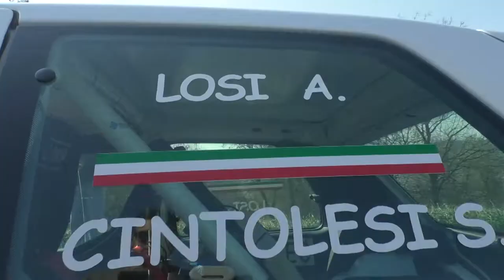1° Trofeo della Consuma | Alessandro Losi | Peugeot 106 S16